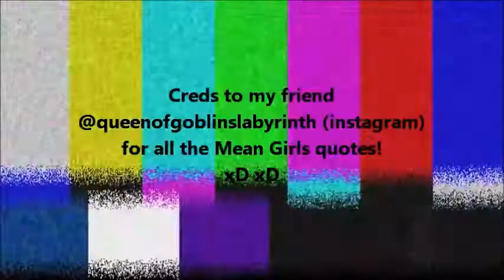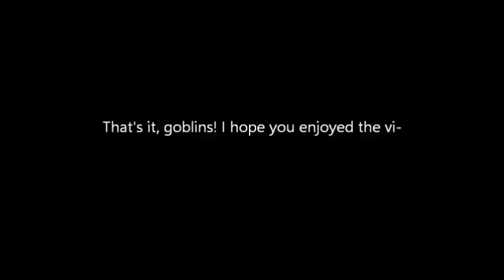Labyrinth Crack V!d #1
This is my first Labyrinth Crack V!d! And I think this might also be the first one that anyone has ever made. (Correct me if I´m wrong).
It was very fun to do and I just wanna say thank you to @queenofgoblinslabyrinth at instagram, cause you´re the best and you gave me all the Mean Girls quotes! ;D
Enjoy the video, goblins! ;)

And the Mean Girls quotes are just from various videos with funny Mean Girls moments.